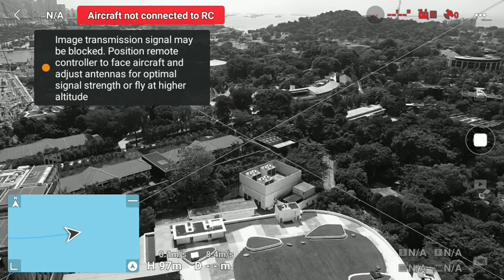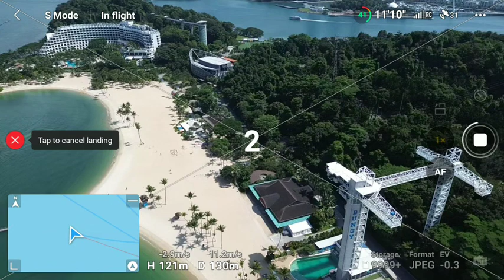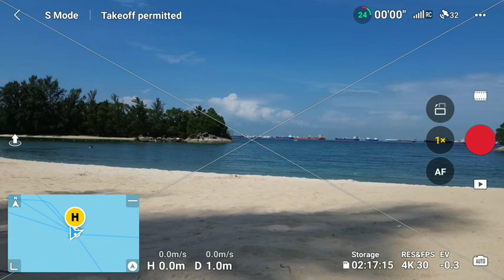SINGAPORE 20230816 111337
productions of Bart, while in London

Aerial drone footage from above London.
please visit our company BUDOTS MEDIA for more media